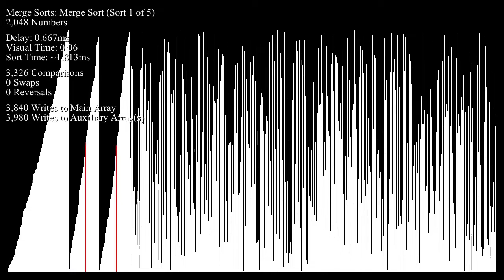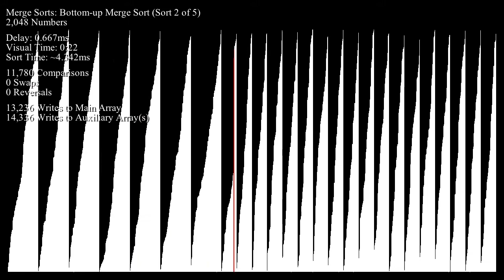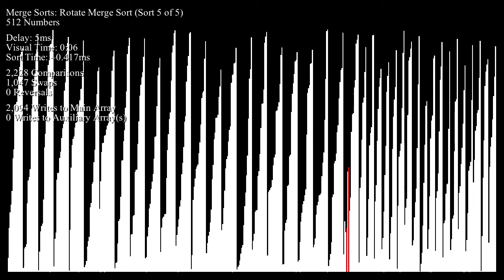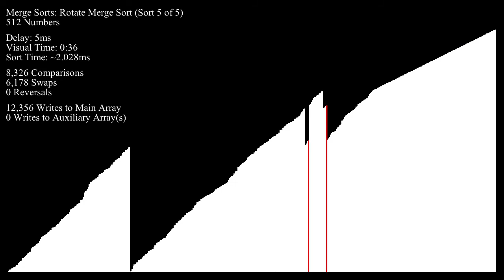Merge Sorts - Bar Graph